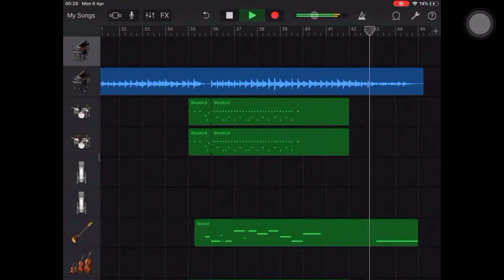ฟังเสียงเพลงจาก"นพ. ทวีศิลป์ วิษณุโยธิน"ร้องให้กำลังใจบุคลากรทางการแพทย์ เพลงนี้แต่งโดยบุตรชาย